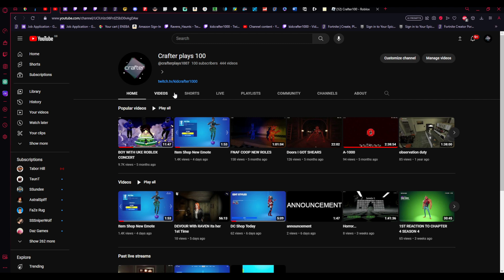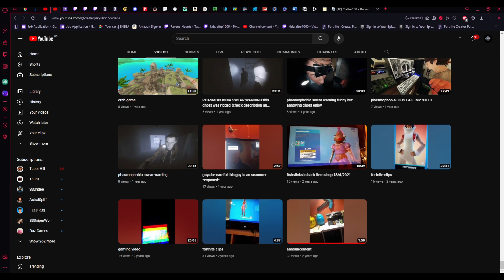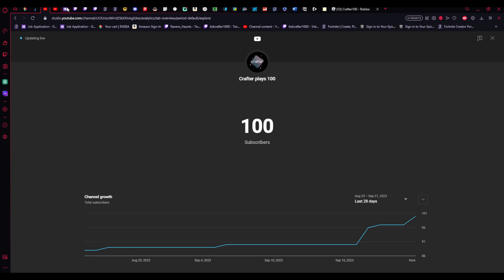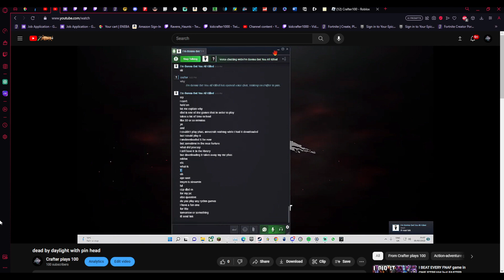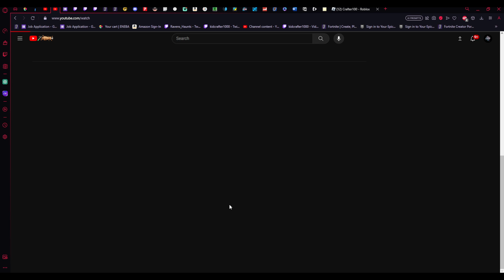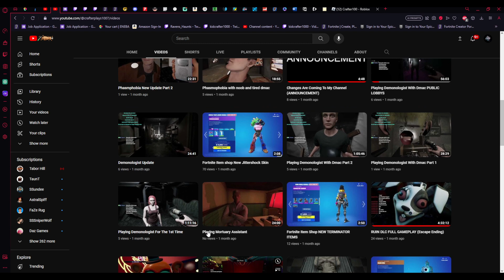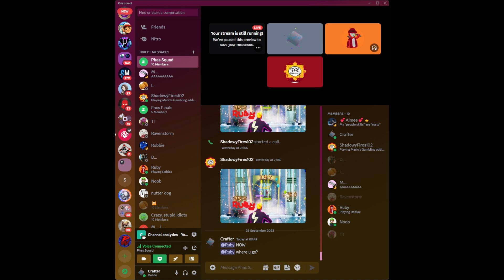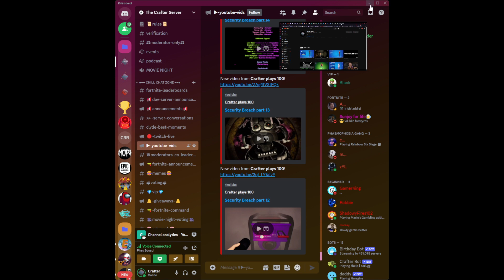Thank You Everyone...